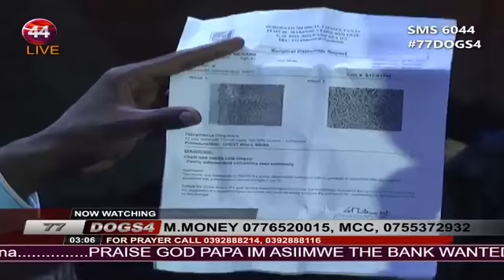Robert Kayanja 77 Days of Glory Wave 4 - Day 42